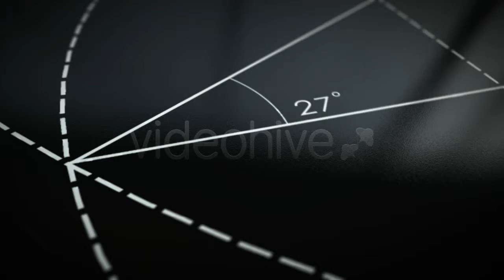After Effects Template Elegant Product Service Desing with Precision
Find the ideal After Effects Template to meet your production needs.